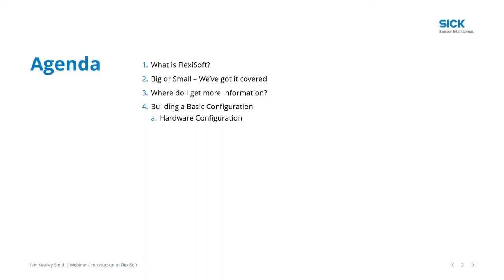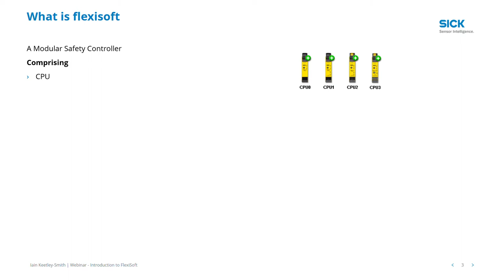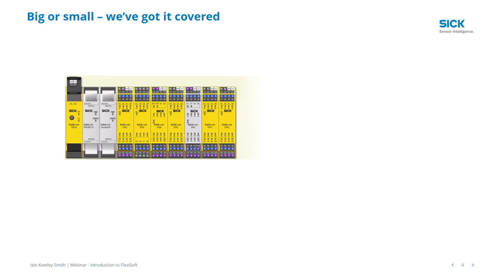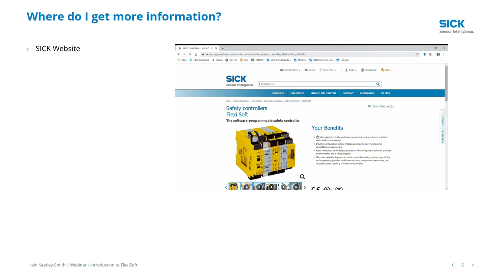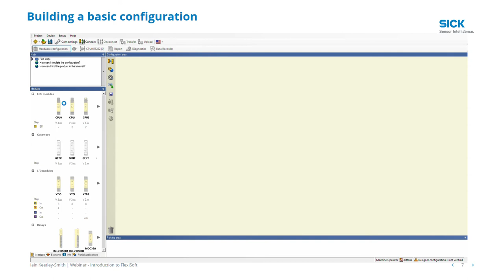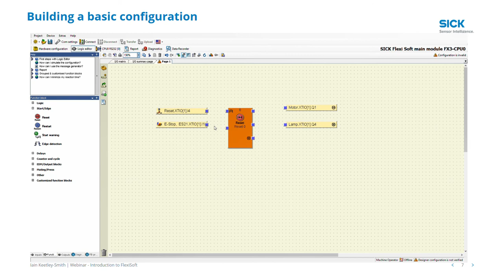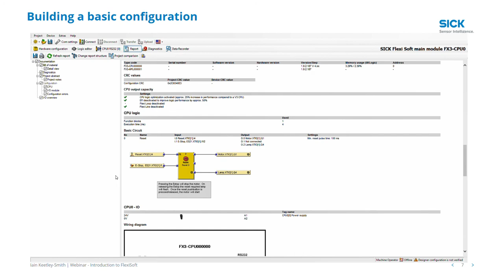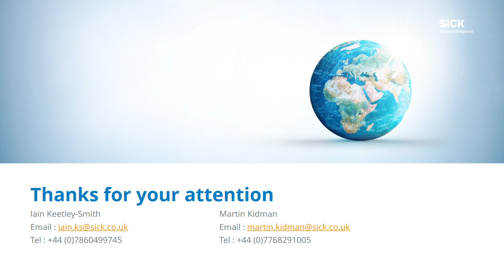SICK Introduction to Flexisoft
Are you familiar with Flexisoft configurable safety controllers? At this webinar you will learn how to specify a system for your application and understand the structure of Flexisoft Designer to develop safety programmes.  Presented by our machine safety expert Iain Keetley-Smith.